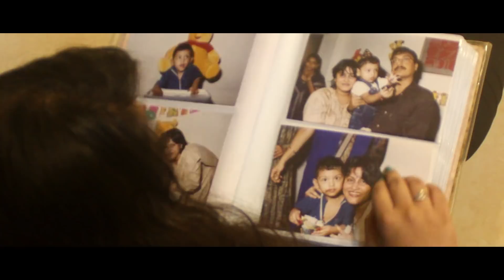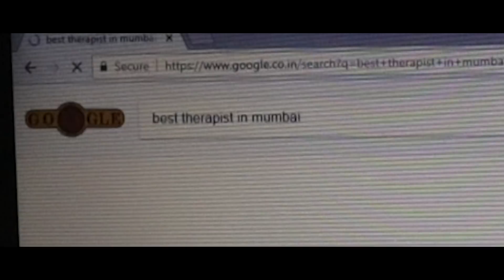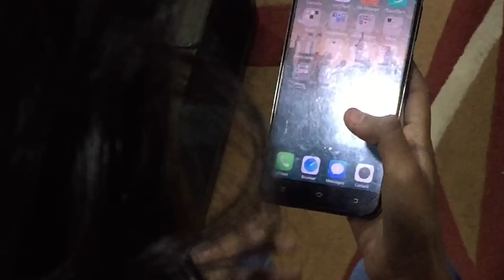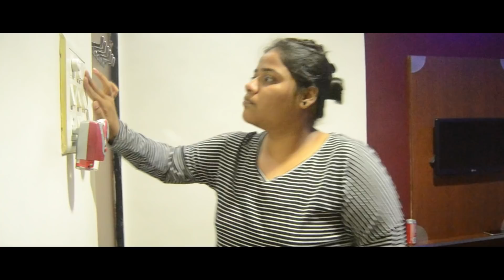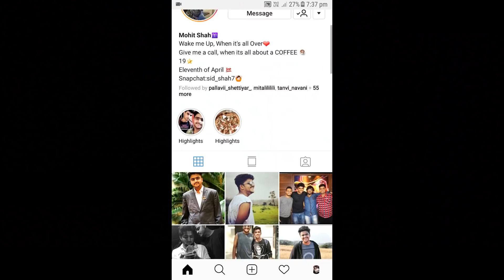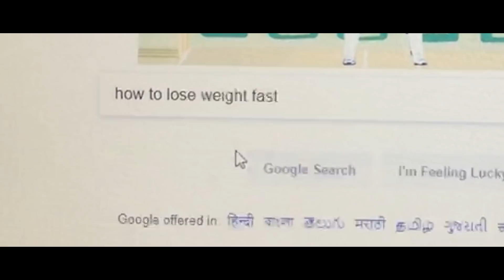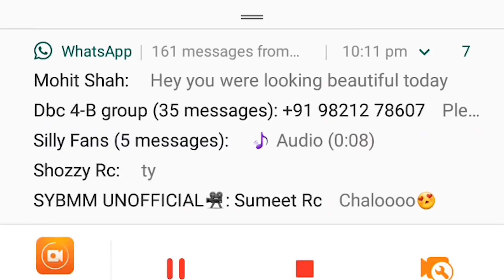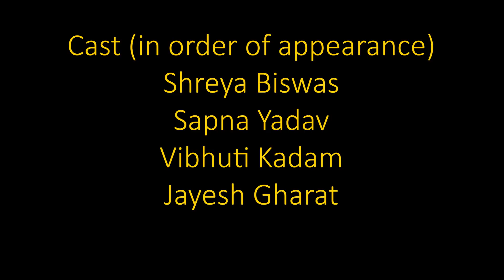Plight - The Short Film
Tell Tale Production presents

Plight

Four women, four stories, one plight.

Directed by: Sapna Yadav and Vibhuti Kadam
Story by: Vanshika Swami, Osheen Sharma, Siddhi Paratwar and Sapna Yadav
Written by: Osheen Sharma
DOP: Vibhuti Kadam and Siddhi Paratwar
Edited by: Avisheel Singh Kalsi
Background score by: Tarunaditya Singh Shekhawat